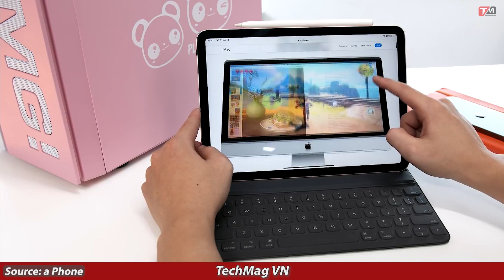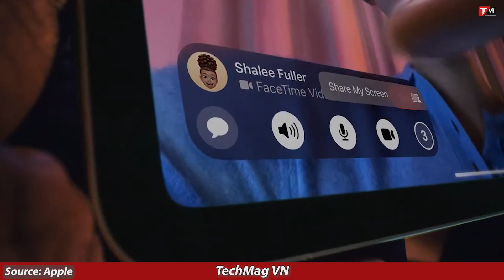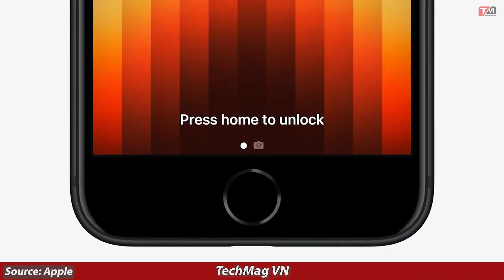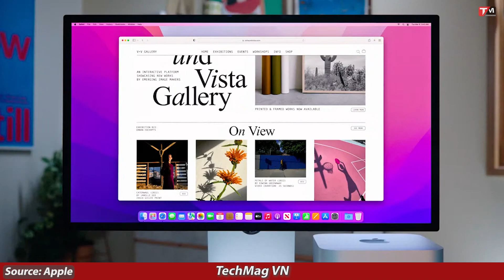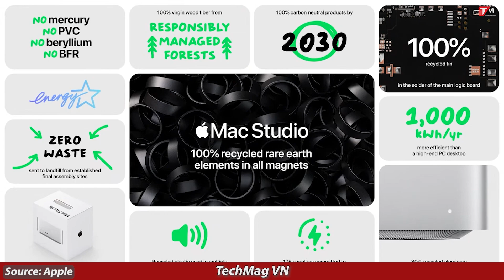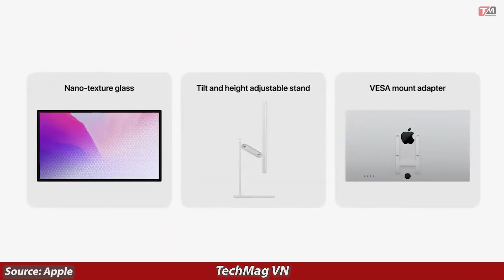CHÍNH THỨC: iPhone 13 XANH, iPad Air M1, iPhone SE 2022, Mac Studio, Studio Display.... RA MẮT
Apple trình làng siêu công nghệ: iPhone 13 XANH, iPad Air 5 chip M1 Ultra, iPhone SE 2022, Mac Studio với CPU 20 nhân

Rạng sáng ngày 9.3 theo giờ Việt Nam, Apple đã tổ chức sự kiện Peak Performance để ra mắt các sản phẩm mới của họ. Trong sự kiện, iPhone 13 XANH, iPad Air M1, iPhone SE 2022, Mac Studio và Studio Display đã được giới thiệu chính thức.
- iPhone 13 series có thêm màu xanh lá mới: Đối với iPhone 13 mini và iPhone 13 có màu xanh lá (green), còn trên iPhone 13 Pro và 13 Pro Max có tông màu xanh lá nhạt hơn một chút, Apple gọi là “alpine green”.
- iPhone SE 2022: Ngoại hình quen thuộc nhưng sức mạnh của iPhone 13 khi sử dụng chip xử lý A15 Bionic tiến trình 5 nm và 6 nhân xử lý. Apple cho rằng thế hệ mới của iPhone SE sẽ dành cho những người yêu thích kiểu dáng cũ cùng nút Home hoặc những người đang dùng iPhone đời cũ hơn.
- iPad Air 5: sở hữu sức mạnh của chip M1 Ultra có hiệu năng CPU cao hơn 60% và GPU nhanh hơn gấp đôi thế hệ cũ.
- Máy tính mới nhất Mac Studio với CPU 20 nhân (16 nhân hiệu năng cao, 4 nhân tiết kiệm năng lượng): là phiên bản nâng cao của Mac mini hướng đến người dùng chuyên nghiệp. Apple cho biết hiệu năng CPU của Mac Studio tùy chọn M1 Ultra cao hơn 3,8 lần so với iMac 27 inch Core i9, 90% so với Mac Pro dùng CPU Intel Xeon 16 nhân và khoảng 8 lần chip M1 thông thường.
- Màn hình Studio Display: là mẫu màn hình dành cho người dùng chuyên nghiệp của Apple có giá từ 1.599 USD. Màn hình này kích thước màn hình 27 inch, độ phân giải 5K, hỗ trợ True Tone, độ sáng tối đa 600 nit, hỗ trợ dải màu DCI-P3. Bên trong được trang bị chip xử lý A13 Bionic, phục vụ webcam 12 MP với tính năng Center Stage, hệ thống 3 micro để gọi Siri và 6 loa ngoài hỗ trợ tính năng tái tạo âm thanh 3D.